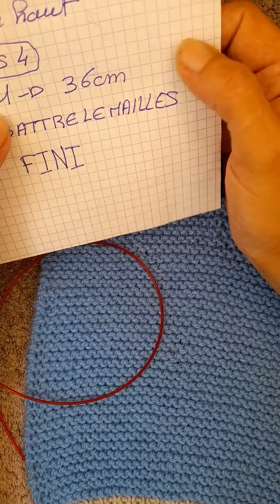tuto tricot pantalon bébé naissance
pantalon naissance

laine
aiguille droite

tout point mousse très simple à tricoté

bonne journée bon tricot 😉😘😘